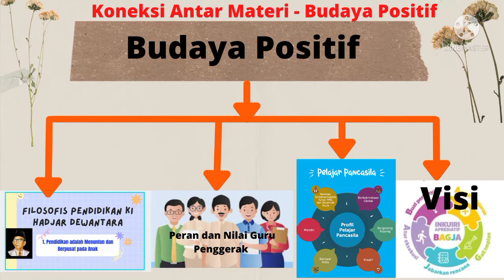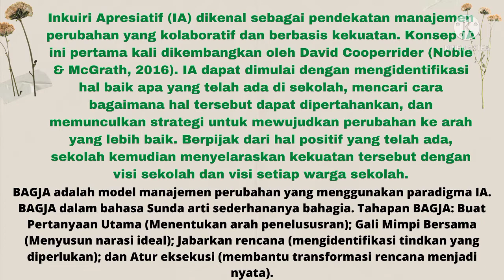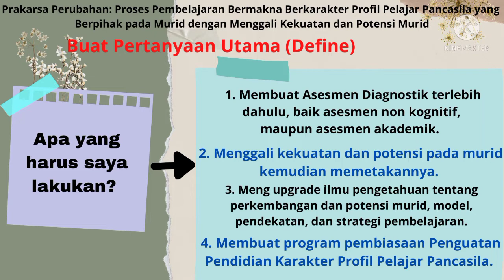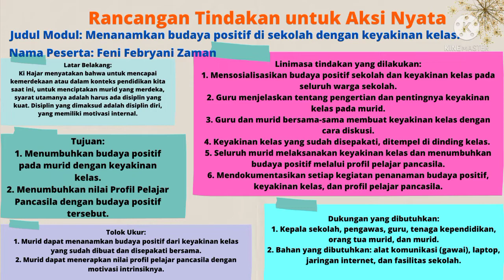1.4.a.9 Koneksi antar Materi - Budaya Positif Oleh: Feni Febryani Zaman CGP Kota Bandung Angkatan 4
1.4.a.9 Koneksi antar Materi - Budaya Positif
Oleh:
Feni Febryani Zaman
SDN 079 Kopo Pajagalan Kota Bandung, Jawa Barat
Angkatan 4
Fasilitator: FAS017 - IMRAN TULULI PPGP 4
PP: Bapak Nurul Huda